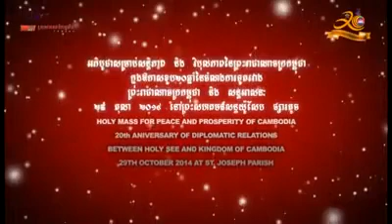catholiccambodia វីដេអូអបអរសាទរខួបលើកទី២០នៃចំណងការទូតរវាងព្រះរាជាណាចក្រកម្ពុជា និង សន្តអាសនៈ